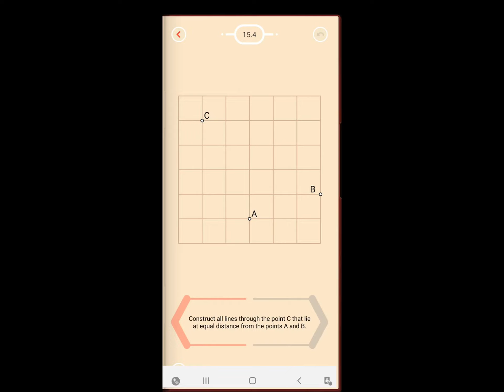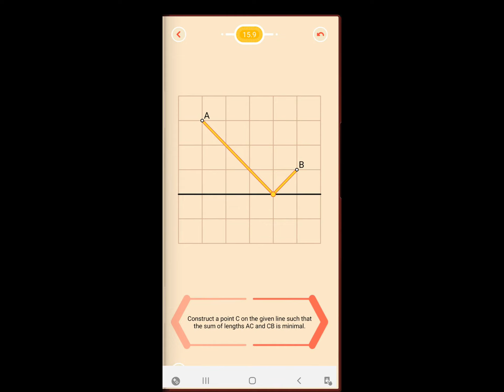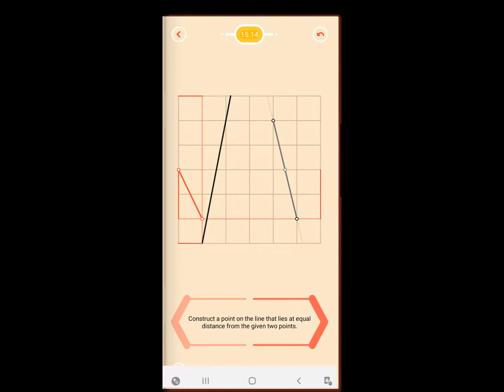Pythagorea Level 15 Distance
15.1 0:00
15.2 0:13
15.3 0:25
15.4 0:36
15.5 0:48
15.6 1:11
15.7 1:23
15.8 1:35
15.9 1:44
15.10 1:53
15.11 2:05
15.12 2:13
15.13 2:22
15.14 2:30